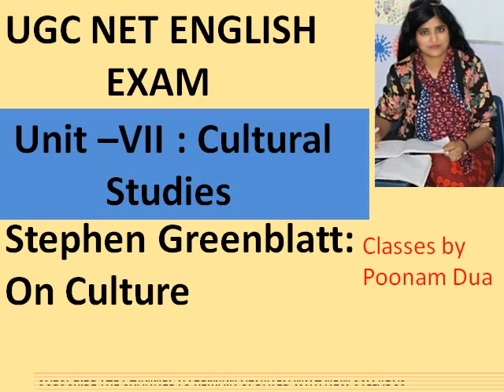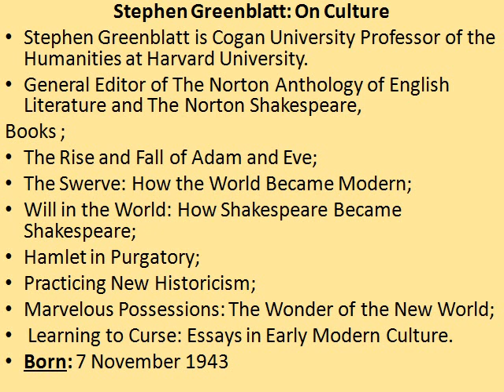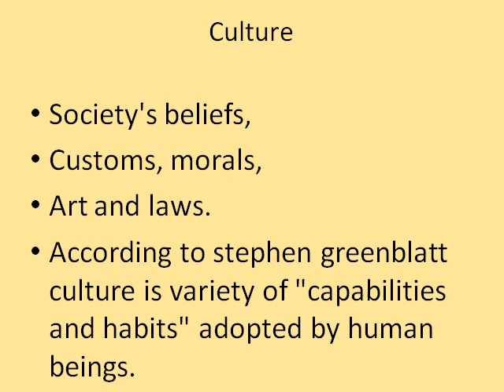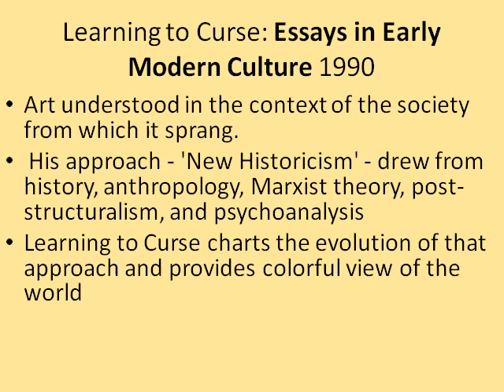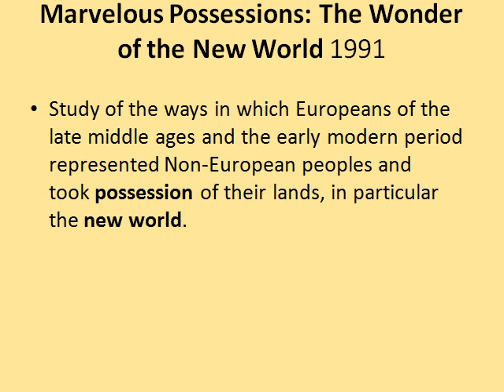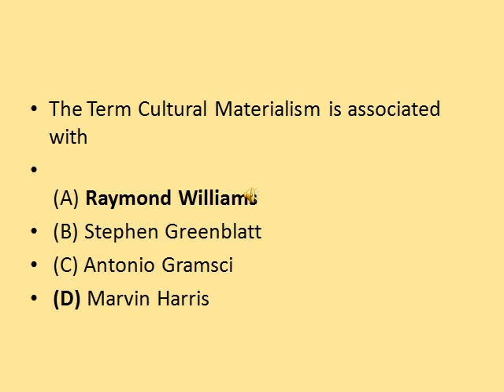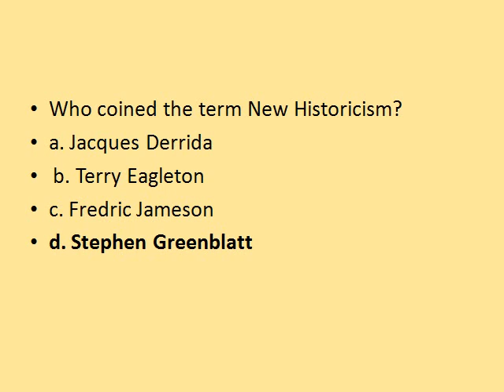Unit –VII : Cultural Studies Stephen Greenblatt: On Culture UGC Net English Literature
This is a 10 MINUTE Crash Course for Stephen Greenblatt. It is for UGC NET AND MA ENGLISH ASPIRANTS

JOIN AMEND EDUCATION ACADEMY FOR BEST RESULT IN ALL ENGLISH COMPETITIVE EXAMS
NET/SET/JRF in English Literature, PAPER 1 AND PAPER 2

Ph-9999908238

Join our batches now and get detailed notes and audio classes on all new and latest topics.
NEW SYLLABUS OF NET EXAM ENGLISH
M.A English Literature

UNIVERSITY GRANTS COMMISSION NET BUREAU NET SYLLABUS Subject: English Code No. : 30
Unit –I : Drama
Unit –II : Poetry
Unit –III : Fiction, short story
Unit –IV : Non-Fictional Prose
Unit –VII : Cultural Studies
Unit –VIII : Literary Criticism
 Unit –IX : Literary Theory post World War II
Unit –X : Research Methods and Materials in English
# StephenGreenblatt
December Ugc net 2019